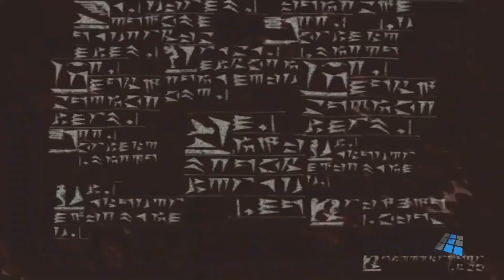10 BEST GAMES OF ALL THE TIME